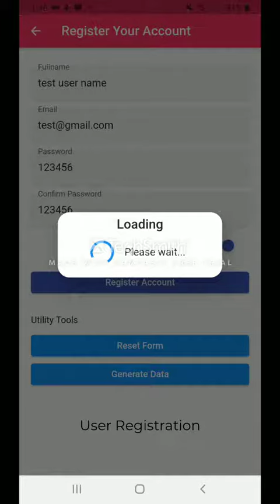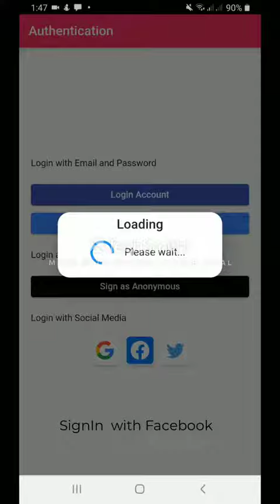Firebase Authentication using GetX Package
Sample flutter authentication using Firebase and GetX Package